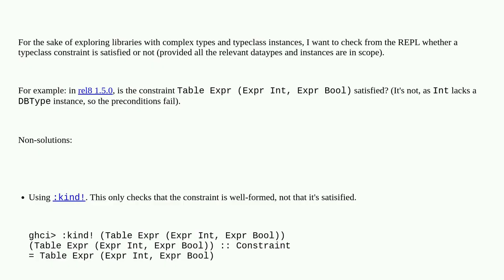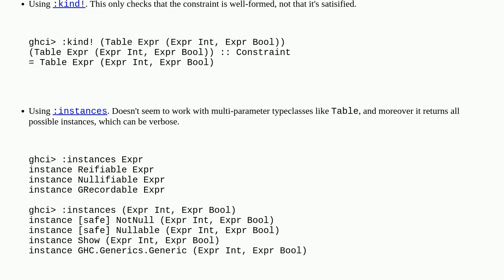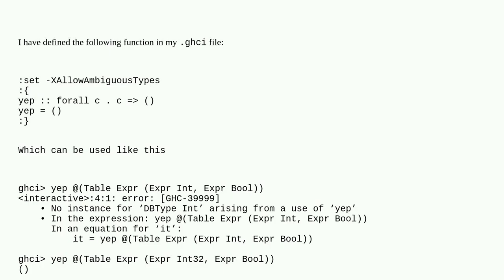How to check from the REPL that a given constraint is satisfied?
A special thanks goes out to the community

  ghci haskell typeclass